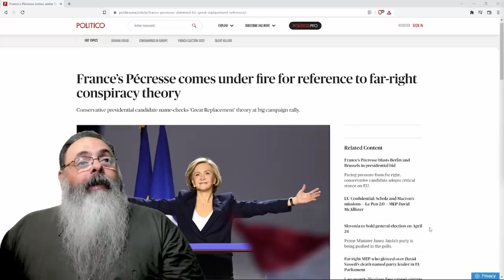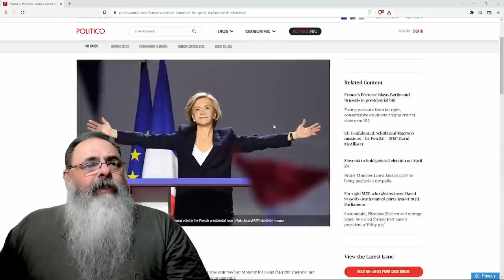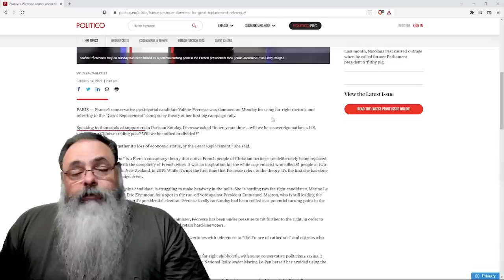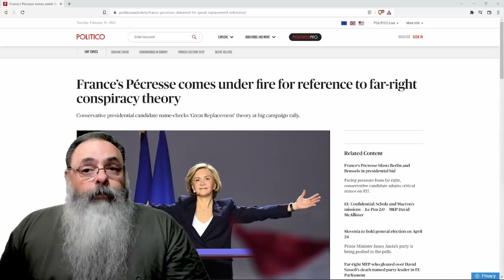Entenda o que é a "grande substituição", supostamente, uma teoria da conspiração